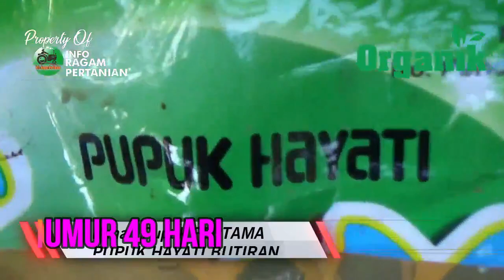Proses Menanam BAWANG MERAH ORGANIK di Polybag PART 2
Simak Proses pwrsiapan Media , Cara menyiapkan Benih dan cara menanam pada bagian Pertama di video Berikut

Budidaya Bawang Merah Di Polybag Sangatlah Muda ,Asal Proses Yang dilakukan Dari Awal mulai persiapan tanah dan Bibit perlu di lakukan proses perlakukan , Nah Bagaimanakah Kondisi Bawang Merah Kita Di polybag kita Sekarang Berikut Informasinya

UPLOAD 09 OKTOBER 2019
silakan hubungi kami di Nomor kami dibawah ini:
PERHATIAN - Silahkan Share Video-video Kami  dengan catatan :
Jazakumullah khayran .